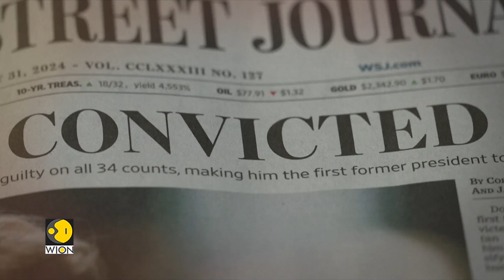Gravitas | Trump's conviction: An advantage or disadvantage?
Former American President Donald Trump has been found guilty on 34 counts. With that, Trump has become the first ex-American President to be convicted of a crime. Will it be a disadvantage for him or serve in his favour?